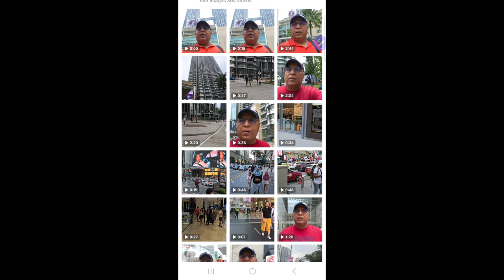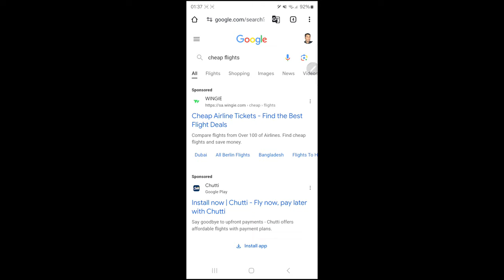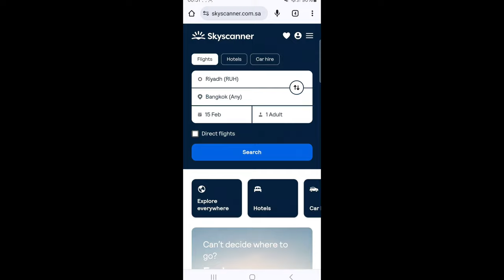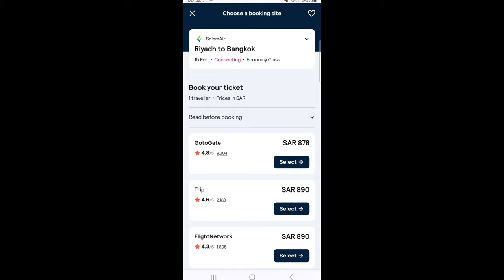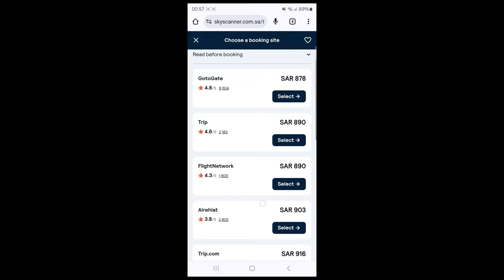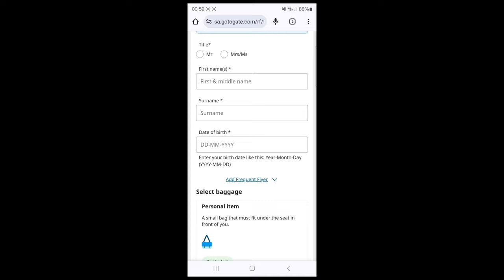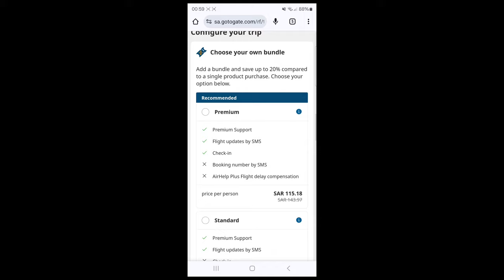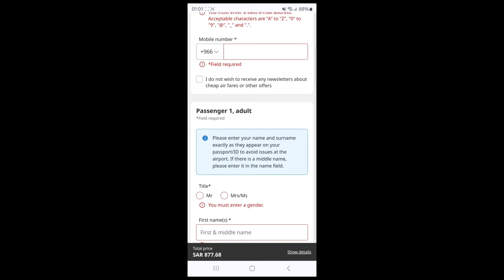How to buy cheap flight tickets online| Cheap Flights tutorial| How to book Cheap Airlines tickets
Flight Ticket Booking Process in Hindi | By TAB Travel Vlog
✈️ Welcome to TAB Travel Vlog! Your Ultimate Guide to Scoring CHEAP Flight Tickets! ✈️

Dreaming of your next adventure but worried about flight costs? No more! We reveal the insider secrets and smart strategies to help you find the **CHEAPEST flight tickets online!** 🌍🤑

From **step-by-step tutorials** on navigating booking sites to uncovering hidden deals and discounts, we’ve got everything you need to travel more and spend less! 💸 Whether you’re a seasoned traveler or just getting started, our tips and hacks will help you fly for less—every time! 🛫✨

Hello friends,Thanks For Visiting My Channel ||| My name is Taufeeque Ahmed, I'm a Sindhi Pakistani YouTuber from Ghotki ! There are 2 things that I truly Love - Food & Explore.This is a food & travel vlogging channel. I share traveling vlogs. So be with me & help me to promote our channels
You can also follow me on:
@Facebook Taufeeque Ahmed:

 **Related Tags**:
Cheap flight tickets, How to find cheap flights, Booking cheap airline tickets, Travel hacks, Save money on flights, Best flight deals, Budget travel tips, TAB Travel Vlog,How to buy cheap flight tickets online,Cheap Flights tutorial,How to book Cheap Airlines tickets,